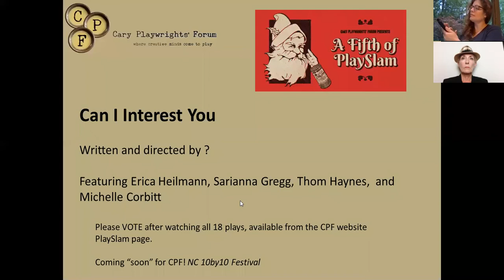Can I Interest You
"They're selling, but she ain't buying.”

Written and directed by April Giancola, featuring Erica Heilmann, Sarianna Gregg, Thom Haynes,  and Michelle Corbitt

All the details on how to watch and vote are found